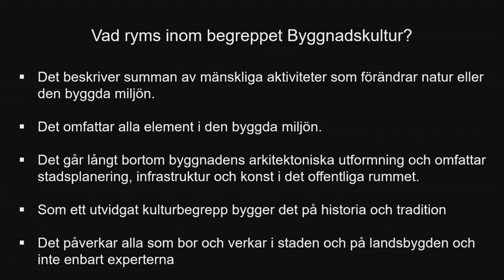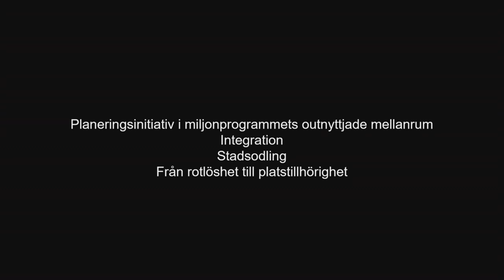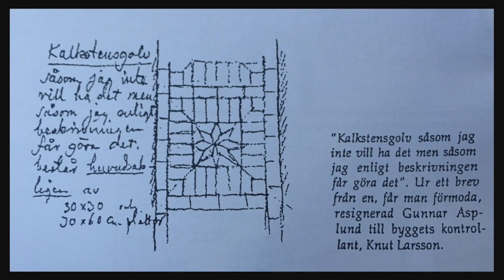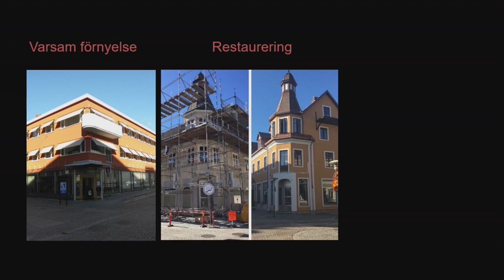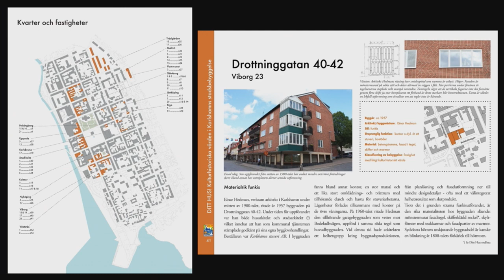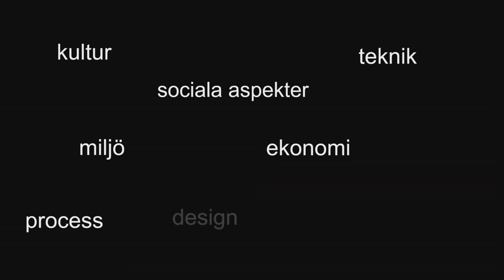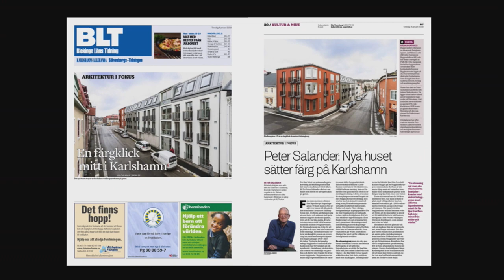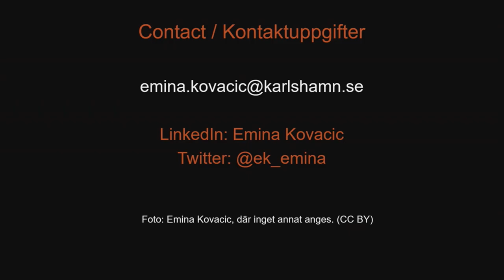Höstmöte 2018 - Emina Kovacic, stadsarkitekt i Karlshamn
Från Davos till Karlshamn
Emina Kovacic, stadsarkitekt i Karlshamn
I somras klubbades Davosdeklarationen ”Towards a high-quality Baukultur for Europe”. Hur landar den i Karlshamn? Vad krävs av en byggnad/miljö för att den ska vara betydelsefull för många och hur kan arkitekter och planerare arbeta för att skapa och tillvarata dessa värden på lokal nivå? Emina Kovacic delar med sig av sina perspektiv på arkitektur, rotlöshet och platstillhörighet i vår rörliga och föränderliga tid.